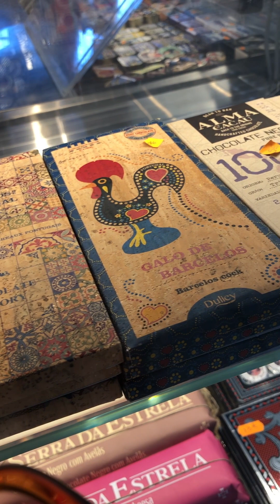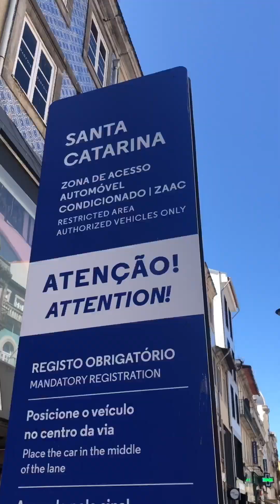Why Porto Portugal? 🇵🇹 Let's Catch up Downtown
Many think of the delicious port wine when 'Porto' is mentioned, but Porto is also a historic city, surrounded by vineyards, football fanatics, and cork trees. You can find a ton of products in Porto related to port wine, cork wood, footwear, and cheese. But why did I choose Porto as my new home?

In this video, I visit Rua Santa Catarina, and wander past Estação São Bento, and visit a store or two. I witness the famous performances by college students for the first time, and even a garbage truck had me transfixed. 😅

Natasha ~￼￼